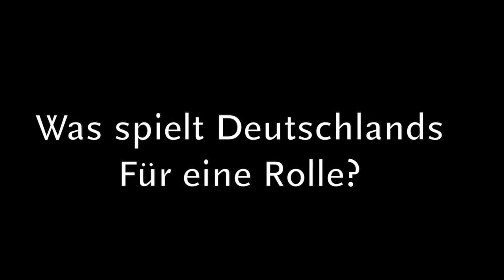Ist das Klima noch zu retten?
HU-Professor Hermann Lotze-Campen über Deutschlands Rolle als Vorreiter für neue Verhaltensmuster und Technologien. "Die Energiewende zeigt, dass viel möglich ist! Viele Länder beobachten das mit großem Interesse!"
Folge 2

Das Interview führte Dr. Anne Tilkorn auf der Internationalen Grünen Woche.